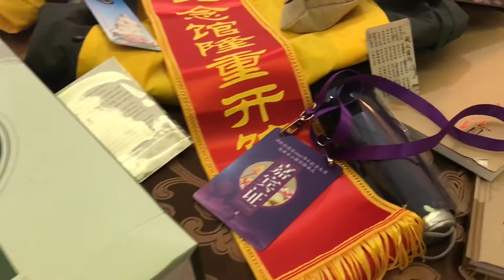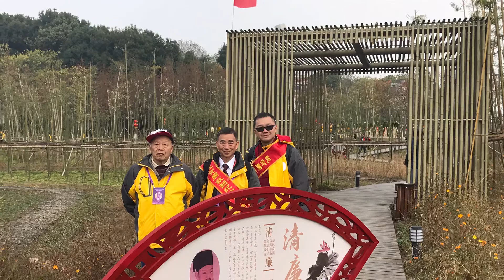2017 Nov 周敦頤先師一千歲誕辰